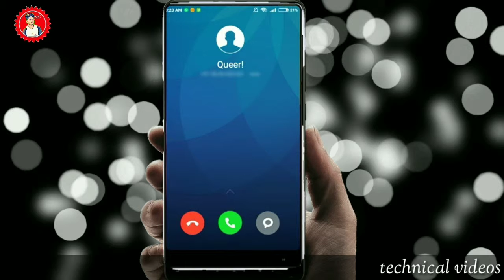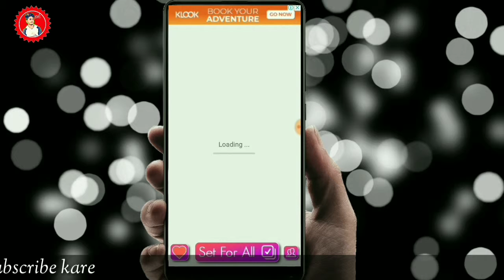How to change caller screen । Caller screen kaise badale | calling them kaise badale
Caller screen kaise badale | calling them kaise badale

Application link *